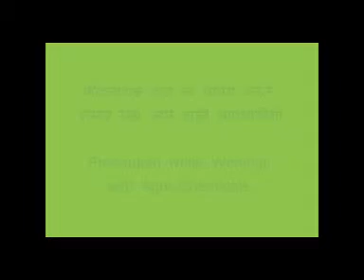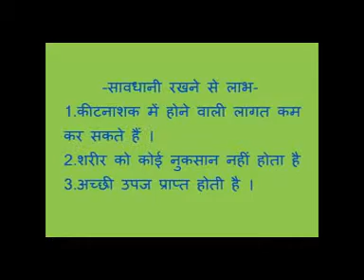Precautions while Working with Agro-Chemicals.3gp